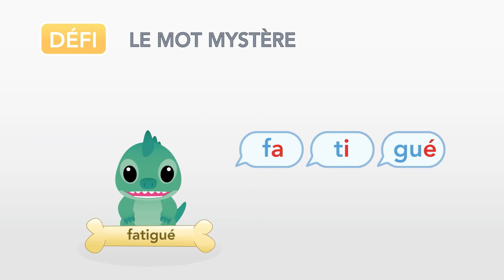💬 Lire ses premiers mots : graphème GU | Apprendre à lire (maternelle - CP - IEF)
Apprendre à lire : mots avec le graphème GU (épisode 26)

🔥 NOUVEAU : toutes les vidéos de lecture des os sacrés pour apprendre à lire des mots simples syllabe à syllabe sans sauter de lettres sont désormais consultables directement sur le blog !

🙋🏻 REJOIGNEZ-NOUS VITE : les fiches d'activités à imprimer avec plus de mots à lire de manière ludique sont disponibles sous chaque série de vidéos !

POUR DÉCHIFFRER TES PREMIERS MOTS ÉTAPE PAR ÉTAPE :

🍗 DÉBUTANT : écoute le son des lettres et aide Bobo en énonçant les syllabes qui composent le mot.

🍖 CONFIANT : visionne les vidéos sans le son et énonce toi-même les lettres puis les syllabes tout en suivant le silex de Bobo.

🙌 AUTONOME : lis tout(e) seul(e) les os sacrés à imprimer en continuant de suivre les marques avec ton doigt ou le silex à découper pour ne pas oublier de lettres.

📥 PDF À TÉLÉCHARGER :

Les os sacré à imprimer pour s’entraîner à lire en suivant bien les marques sous les lettres comme dans les vidéos :

Les pépites mots outils à imprimer pour mémoriser rapidement les principaux mots outils de la langue française tout en s’amusant :

Les fiches des sons progressives à imprimer pour revoir le son des lettres et pratiquer la lecture de syllabes et de mots 100% déchiffrables :

Les dictées muettes pour apprendre à retranscrire méthodiquement des mots simples de manière ludique et autonome :

Apprendre à lire et à écrire le français en maternelle et au CP gratuitement. Comment faire un apprentissage rapide à la lecture avec la méthode de lecture syllabique. Identifier les lettres présentes dans un mot, afin de pouvoir les combiner en syllabes pour arriver lire le mot. Permettre à votre enfant de s'initier à la lecture tout en s'amusant et en rigolant. Pour une entrée naturelle dans la lecture.